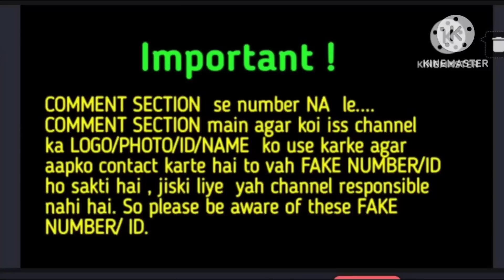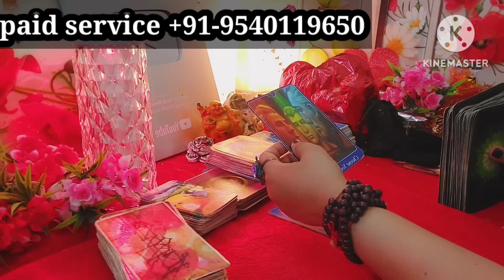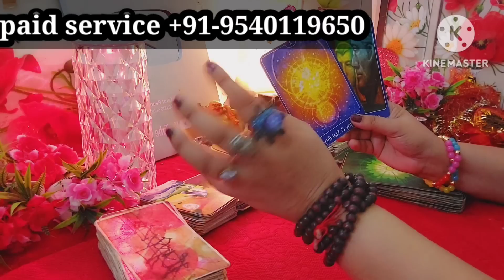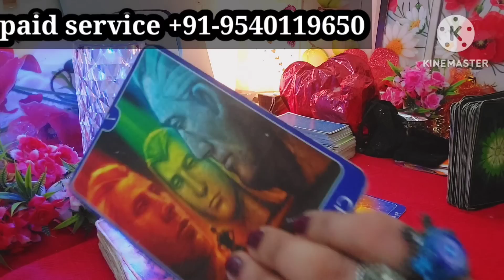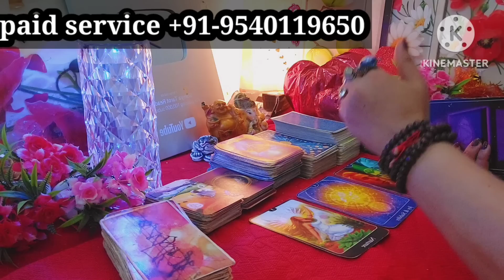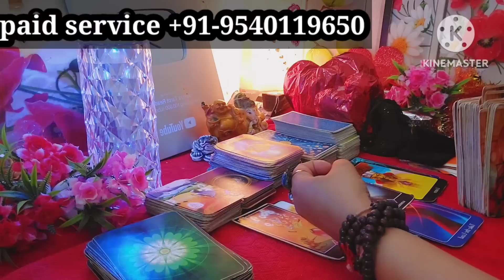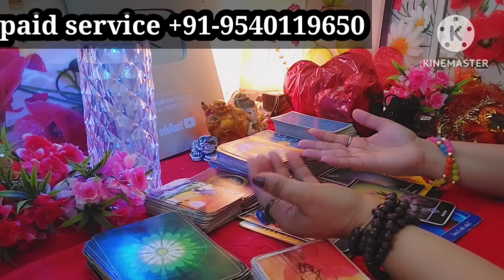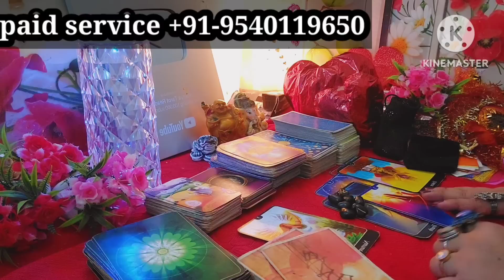वो करेंगे अब नई शुरुआत SAMNE AAYGA BADA SACH ❤️